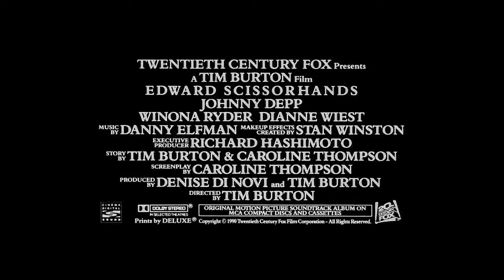Эдвард руки ножницы 1990 трейлер на русском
это сайт где Вы можете найти найти качественное и эффективное обучение на компьютерных курсах и курсах повышения IT квалификации.
Проводится обучение персонала крупных компаний и ведущих банков в Алматы или с выездом в Атырау, Актау, Караганду, Астану и другим городам Казахстана. Качество гарантируется